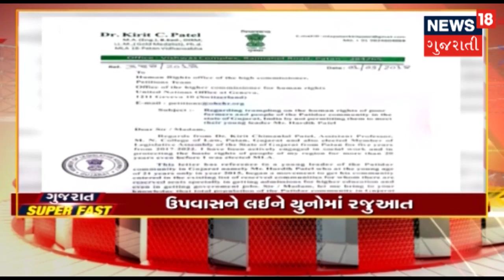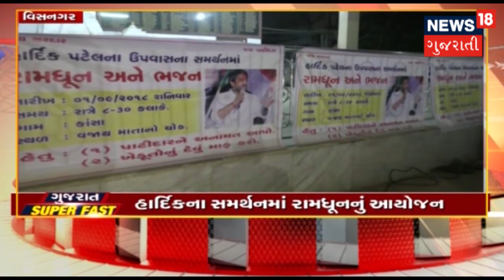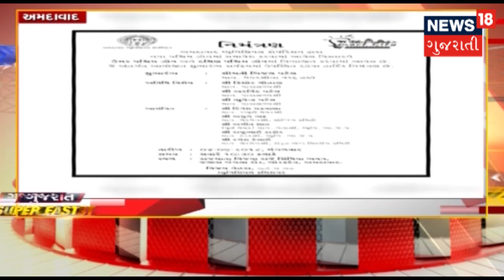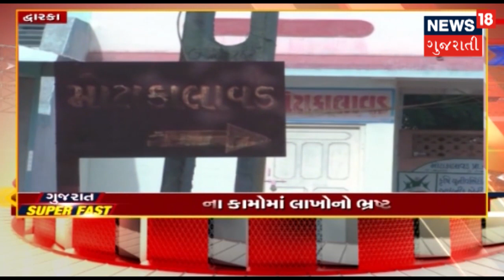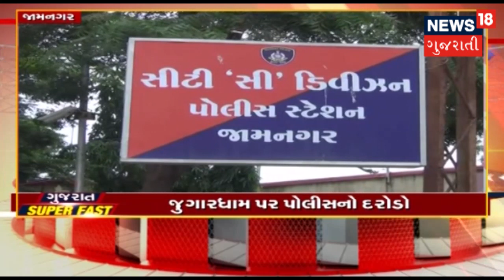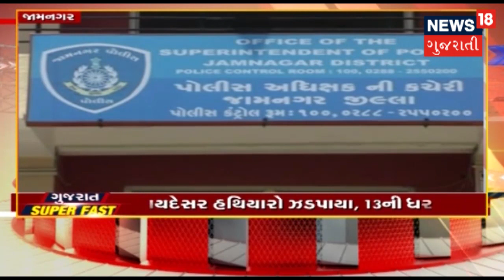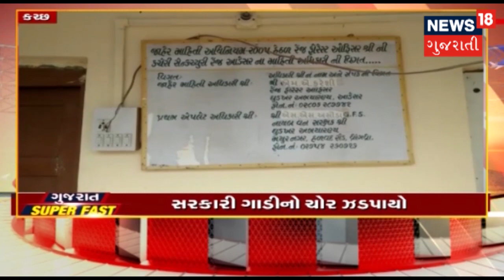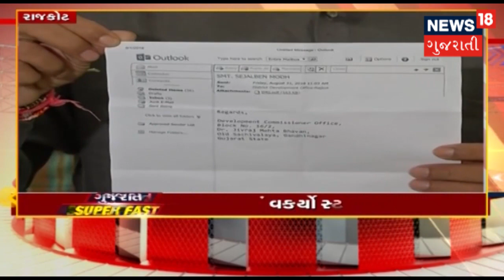આજના સવારના તાજા ગુજરાતી સમાચાર: 02-09-2018 | News18 Gujarati